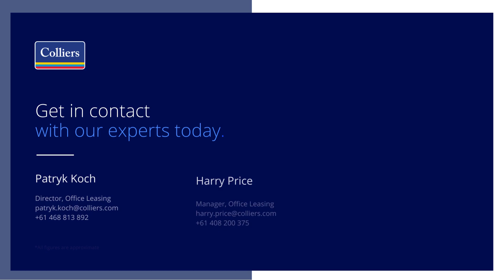410 Ann Street, Spring Hill | Flythrough of Level 8, Suite 3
Contact the Colliers Brisbane Office Leasing Experts for more information.